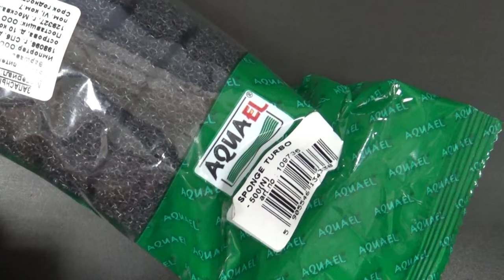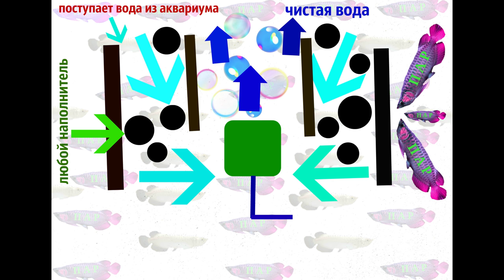Аэрлифтный фильтр своими руками.